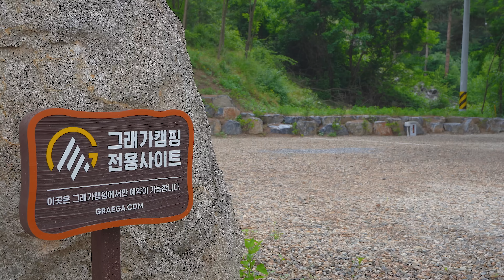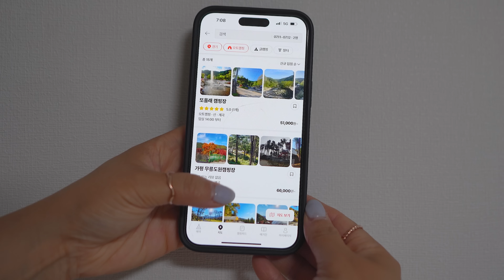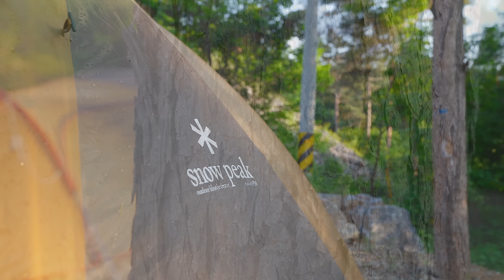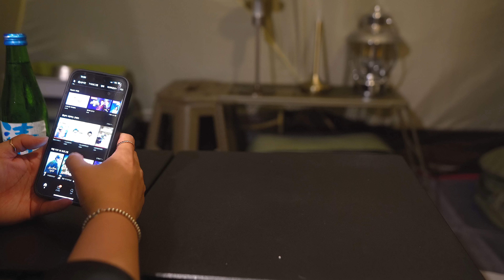천둥번개 속에서 나홀로 우중캠핑 | 스노우피크 어메니티돔M | 메밀전병, 마라탕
🩵 피치림 채널 구독자 이벤트 🩵

- 이벤트 혜택
1. 전국 제휴 캠핑장 1박 무료이용권 증정 ★10명★
2. 가평 그래가캠핑장 2박 무료이용권 증정 ★5명★
(추첨을 통해 진행됩니다.)

- 참여방법
아래 링크 접속 - 캠핑피드 탭 클릭 - 피치림님 글에 응원 댓글 달면 자동 응모

- 참여기간
06/25(일) ~ 07/02(일)까지

- 당첨발표
07/03(월) 14시 캠핑피드 확인

구독자분들의 많은 참여 부탁드려요:)

이제 장마가 시작되는 본격적인 여름이 다가왔어요
이럴땐 강원도로 떠나줘야 하지 않겠어요?ㅎㅎ

이번 영상은 광고가 포함되어있긴 하지만, (캠핑장광고 아닙니다ㅎ)
제가 가봤던 캠핑장중에서 정말 손에 꼽을만큼
멋진 시설 + 넓은사이트간격 + 역대급 호수 까지!
진짜 멋진 캠핑장이더라구요 ~
(영상에 모두 다 안담겨서 너무 아쉬울정도 .. 또르르)

사람마다 느끼는게 다르다보니
원래 캠핑장은 추천을 잘 안하는 편인데-
여기는 꼭 추천해드리고 싶었어요

천둥번개가 쉬지않고 치던 날!
조용히 힐링하고 돌아왔어요

이번 영상도 재밌고 즐겁게 시청해 주시고

ㄴ쿠팡으로부터 이에 따른 일정액의 수수료를 제공받습니다.

- 뮤직
artlist